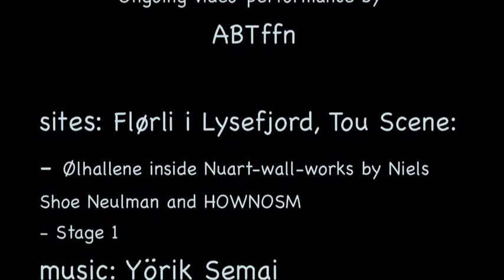SPIN Stavanger Flørli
On going video-performance by Agnes BTffn